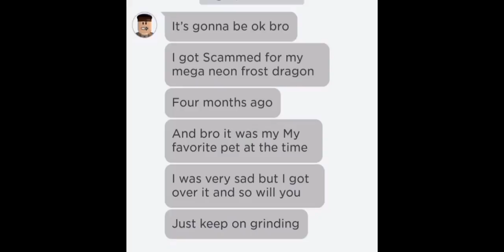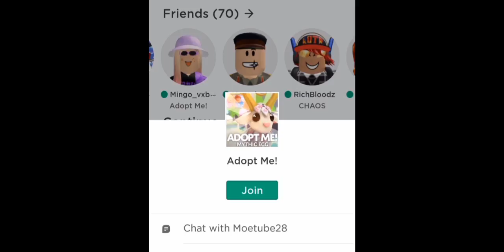Testing @MoeMediaShorts Generosity ~ AdoptMe, Roblox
In This Video We Are Going To Test Moetube Generosity!! How Do You Think Will He React?